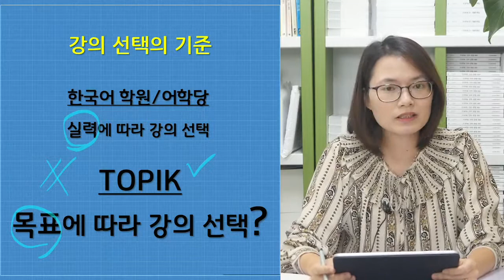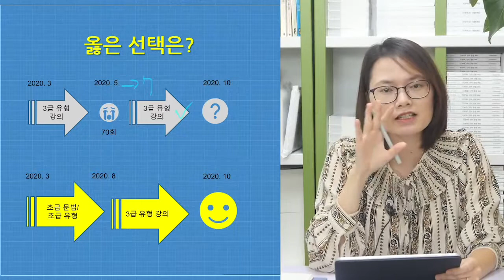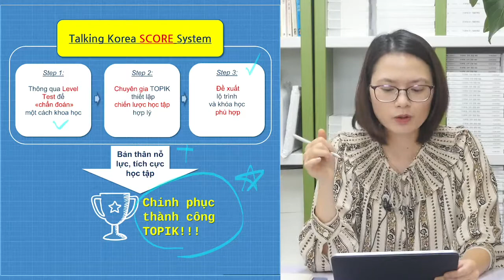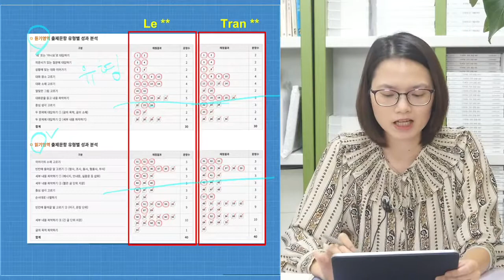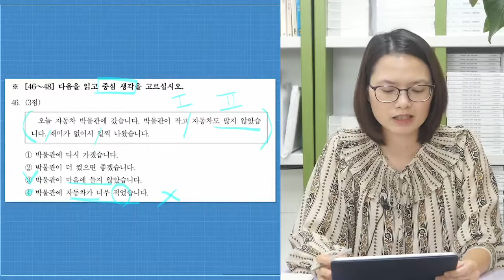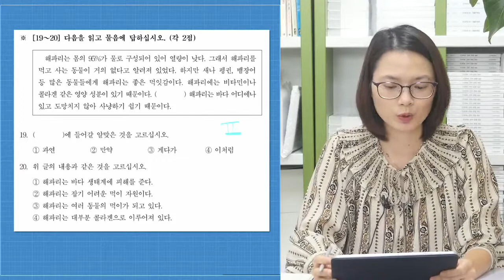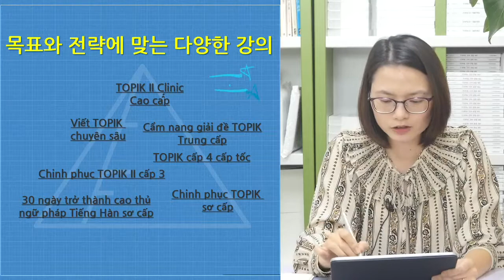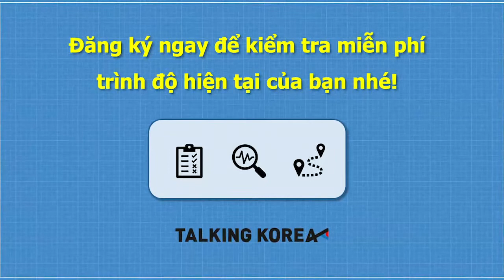Cô Minji lần đầu "gắt" ??!! Bạn có biết lý do vì sao không? Hãy xem hết video nhé!!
Điều căn bản cho việc học tập ở bất cứ lĩnh vực nào - đó là bạn phải biết được năng lực hiện tại của mình.
Học TOPIK cũng vậy.
Các bạn có đang thắc mắc về năng lực của bản thân?
Bạn có đang loay hoay để tìm phương pháp học hiệu quả?
Chuyên gia của Talking Korea đang chờ mọi người đây nhé ~~
Vì sao là Talking Korea?